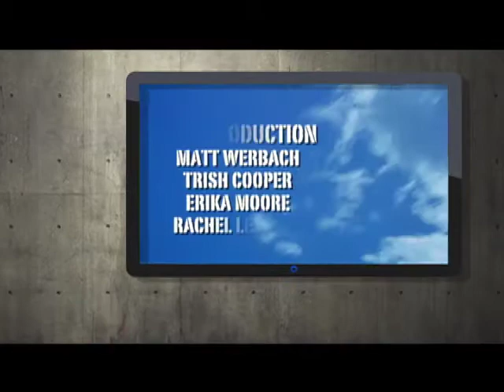Northwest Video Showcase - Episode 113 (part 3 of 3)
Host Derek Baldwin introduces us to the bands Jaymes Reunion, The Letter Black, Hawk Nelson and more. Part 3 of 3